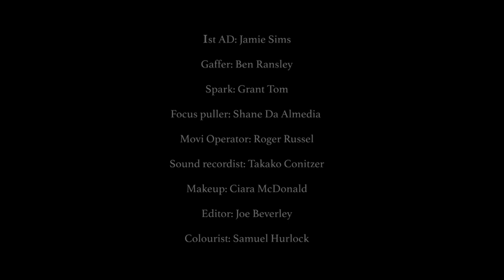Moving On : A short ballet film [Directed by That jam] - Choreography by Sergio Giacomelli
Made as part of The Listeners Project, a small London-based initiative that works with young filmmakers in unique architectural spaces to develop and create short films, have taken residence in the former BBC Television Centre. The building, designed by Graham Dawbarn of Norman & Dawbarn in the late 1940s, has an iconic plan that resembles a question mark. The centre, which was once the beating heart of the majority of the British Broadcasting Company’s television production, was listed in 2009 before it was finally vacated in 2013.
Prior to its renovation into offices, retail and new studios, The Listeners Project have spent two weeks in four different spaces in the centre’s Drama Block, a warehouse space where television sets and props were historically created and stored. Four teams were each given 24 hours to produce a short film, taking the theme of ‘resurrection’ and using Emily Dickinson’s poem Afraid? Of whom am I afraid? as inspiration. By creating a series of short films they aim to acknowledge the history of the space.